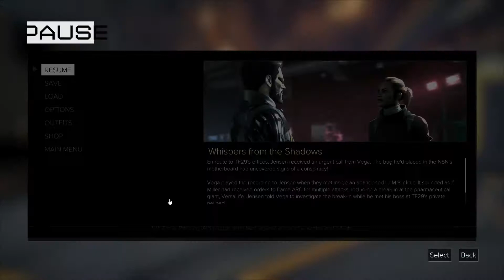Deus Ex: Mankind Divided - Pacifist & Foxiest of the Hounds Achievement Walkthrough - Part 20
Part 20

Deus Ex: Mankind Divided - Pacifist & Foxiest of the Hounds Achievement Walkthrough. Played on "Give Me Deus Ex"

Now an experienced covert operative, Adam Jensen is forced to operate in a world that has grown to despise his kind. Armed with a new arsenal of state-of-the-art weapons and augmentations, he must choose the right approach, along with who to trust, in order to unravel a vast worldwide conspiracy. Deus Ex is the direct sequel to Deus Ex: Human Revolution.

Since we're doing a Pacifist run, we are going non-lethal the whole playthrough. Foxiest of the Hounds also means that no alarms were triggered through out the whole playthrough as well!

It's always a good time at the Twitch streams!